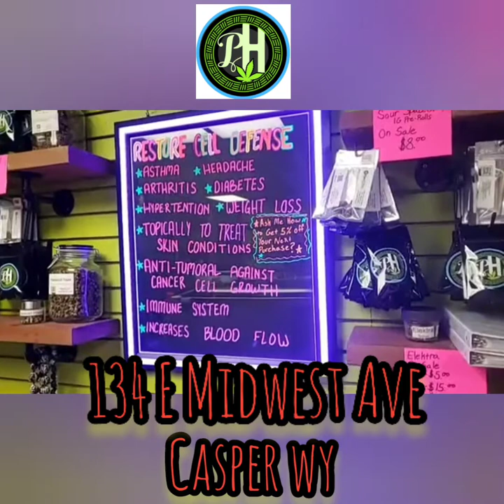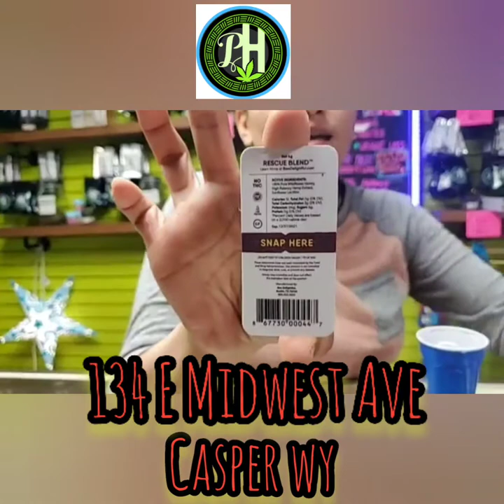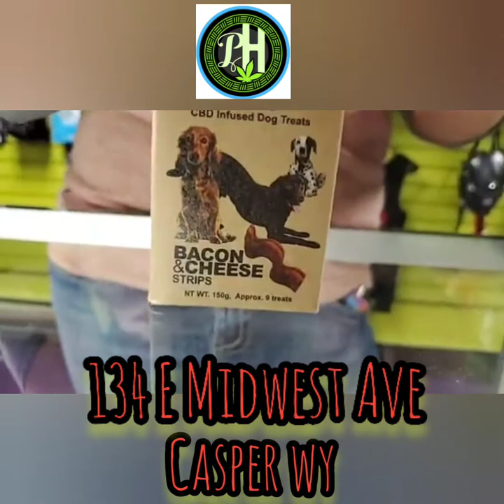Week 17 Getting Educated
Week 17 Getting Educated with them fine folks over at Platte Hemp Company! Another great show with some really kool people if you haven't got a chance to get over to their Facebook page your missing out!

Highly advised checking them out! Get educated on Hemp, CBD and CBG! They also have lots of rad merchandise!